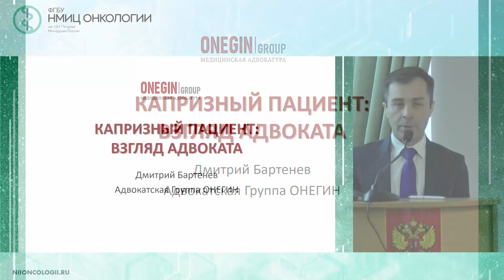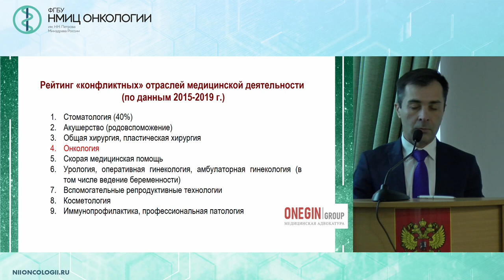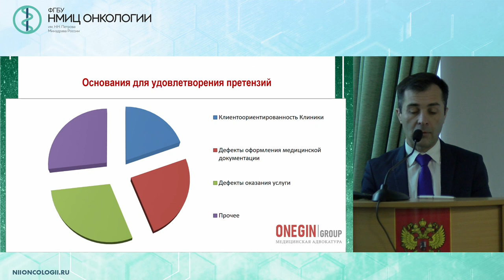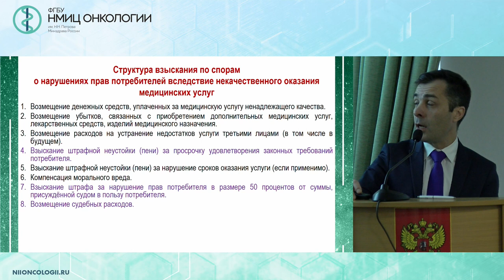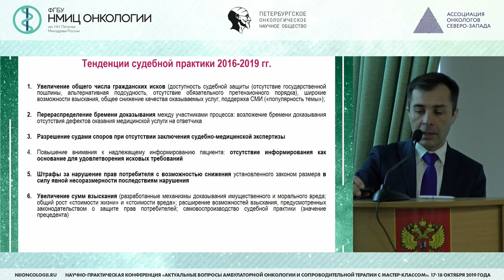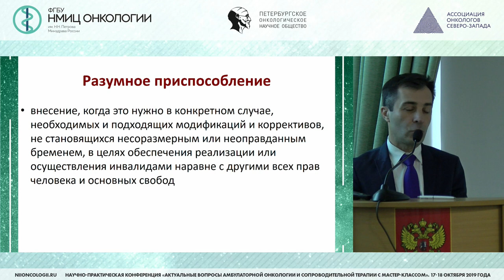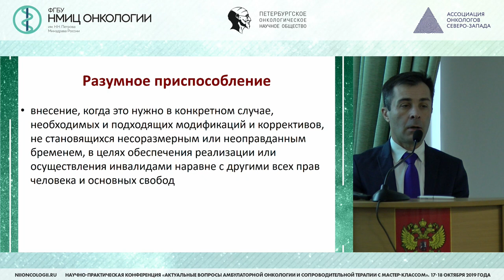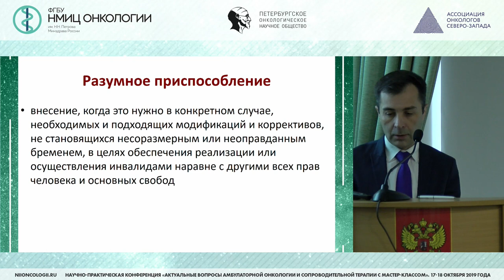Капризный пациент. Взгляд адвоката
Бартенев Дмитрий Геннадьевич – адвокат Адвокатского бюро «Онегин», Санкт - Петербург

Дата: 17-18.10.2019